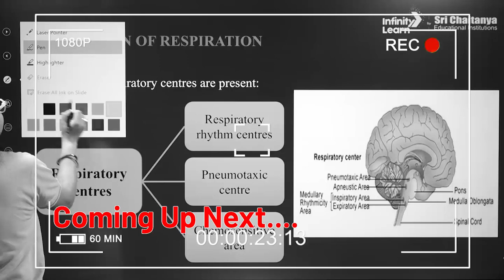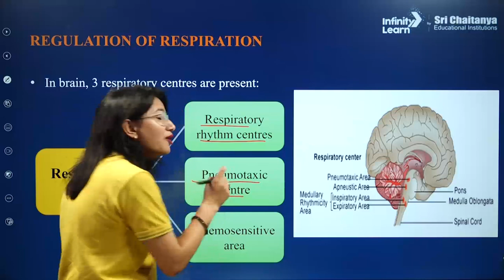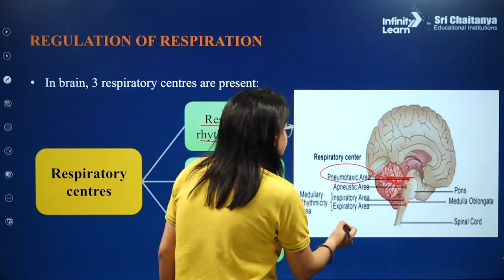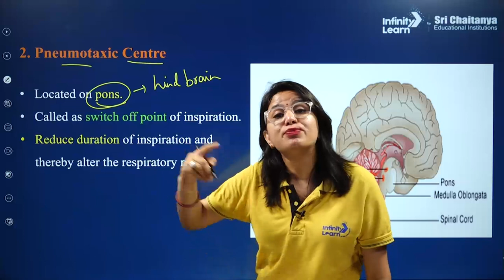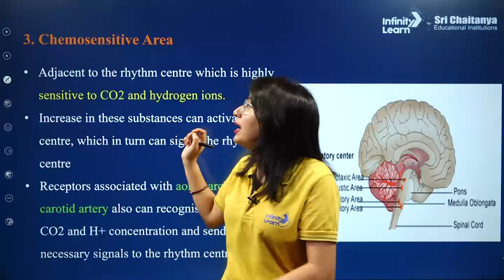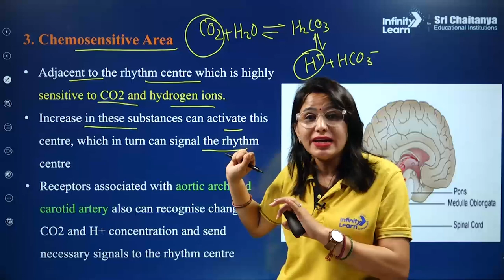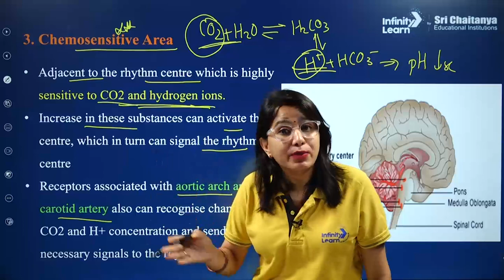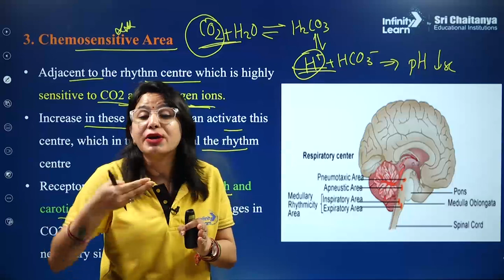Regulations of Respiration || ShortLecture || NEET Zoology || Medha Joshi || Infinity Learn NEET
📅🆓NEET Rank & College Predictor 2024 Respiration is a vital process that ensures the exchange of gases in our bodies, supplying oxygen to our cells and removing carbon dioxide. In this episode, Medha Joshi ma'am simplifies the intricate mechanisms behind the regulation of respiration, making it easily understandable for NEET aspirants like you.

Through this Short Lecture, you'll gain insights into the various factors that influence respiration, such as the role of the respiratory centers in the brain, chemoreceptors, and the autonomic nervous system. Medha Joshi ma'am will explain how these components work in harmony to maintain the balance of oxygen and carbon dioxide levels in our bodies.

Designed to optimize your learning experience, this video provides a concise yet comprehensive overview of the regulations of respiration. Medha Joshi ma'am's expertise and teaching style ensure that you'll grasp the concepts effectively, making it a valuable resource for your NEET preparation.

By doing so, you'll gain access to a wide range of educational content that will aid you in your NEET journey.

Topics covered session:
Regulations of Respiration
0:00-2:10 Introduction
2:11-3:33 Regulations of Respiration
3:34-5:31 Respistory Rhythm Centre
5:33-7:15 Pneumotaxic Centre
7:16-13:44 Chemosensitive Area